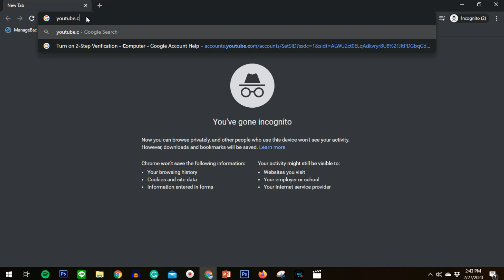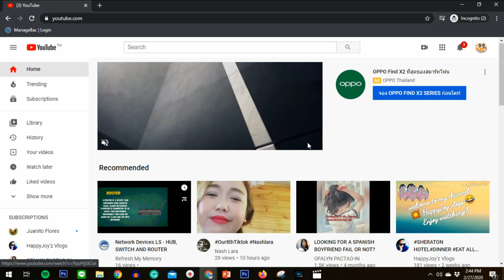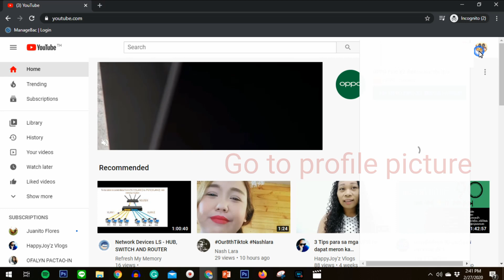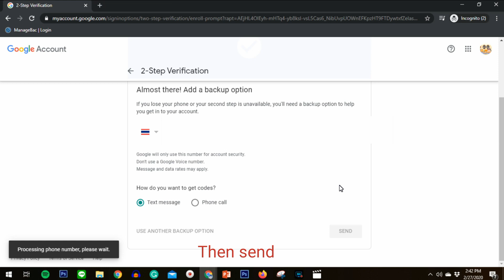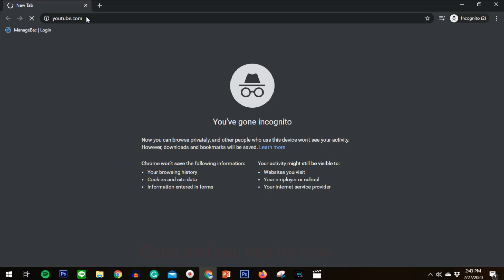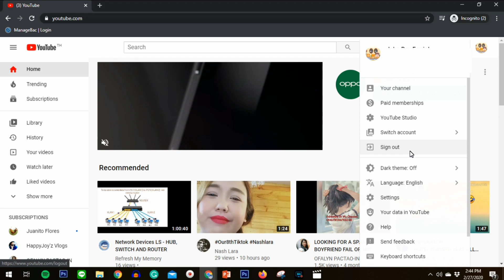How to Secure your Youtube account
Turn on 2-step verification to secure your Gmail and Youtube account